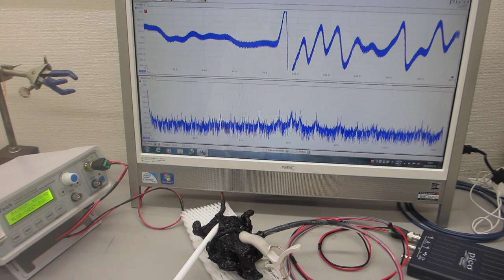超音波のダイナミック特性を評価する技術ーー音と超音波の組み合わせを利用した超音波制御実験－－（超音波システム研究所）